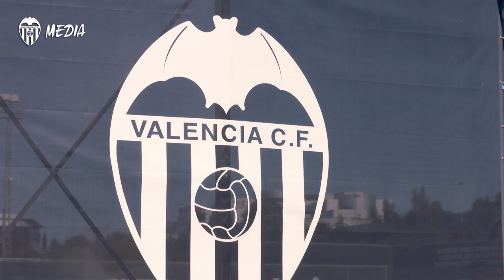EL VALENCIA CF SIGUE PREPARANDO LA VISITA DEL ATALANTA BC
La plantilla del Valencia CF se ha ejercitado esta mañana en las instalaciones de la Ciudad Deportiva de Paterna para seguir preparando la visita del Atalanta BC, que tendrá lugar el martes a las 21:00 en Mestalla, correspondiente al partido de vuelta de los octavos de final de la UEFA Champions League 2019-20.

The team prepare for their next UCL match on Tuesday against Atalanta BC at Mestalla at 9:00 PM.